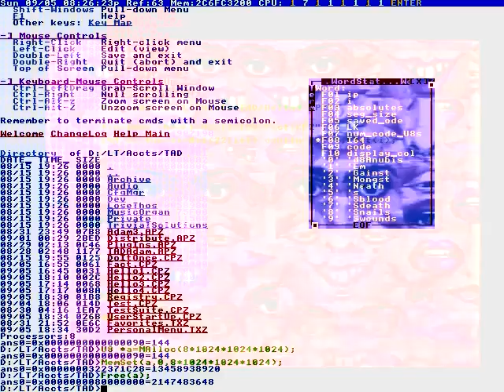Gaints and wall breakers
It REQUIRES LESS SPACE :)
I HAVE ALREADY INSTALLED